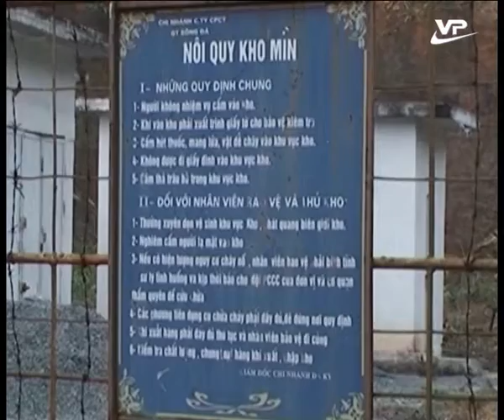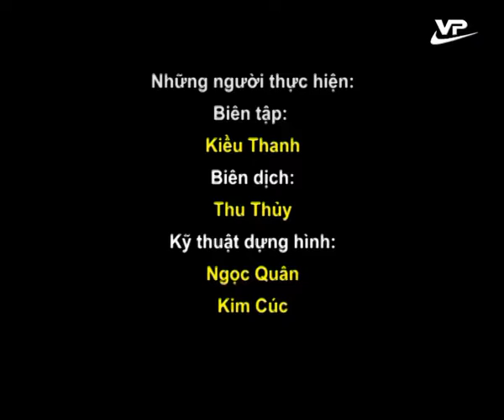Thời sự trưa Vĩnh phúc 31.01.2016